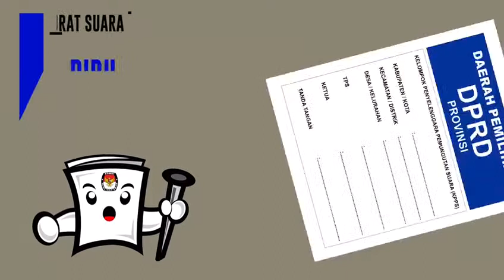Surat Suara Pemilu 2019